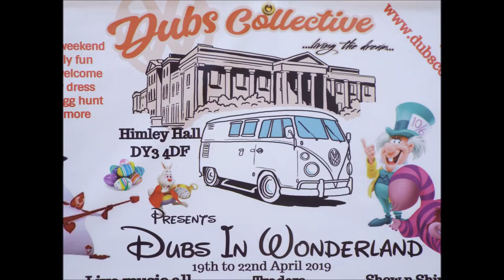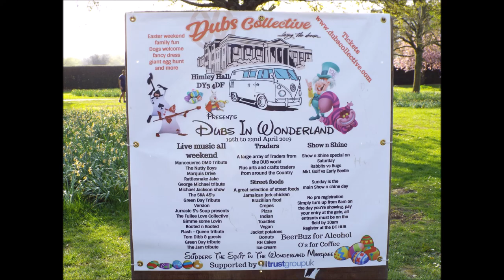DUBS in Wonderland, Himley Hall, 2019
A few photgraphs of the VW Camper vans and a few Vans and one amazing VW Beetle.

just passing through and thought i would take a few photographs

Now the woman on the car is what im looking for, boom shanka. please note due to the age of these leaflets and videos some of the information above maybe out of date.